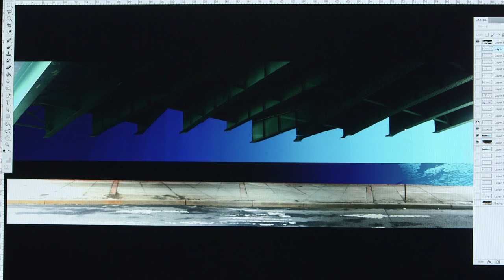Into the Wild, Brooklyn | Nelson Rivas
Acclaimed artist Nelson Rivas (aka Cekis) transformed Brooklyn's Atlantic Avenue Gateway (along Atlantic Avenue, Brooklyn, under the BQE).

Produced, Shot & Edited | John Carluccio